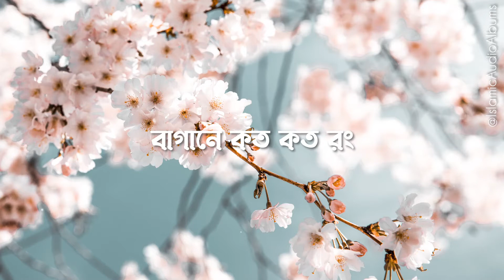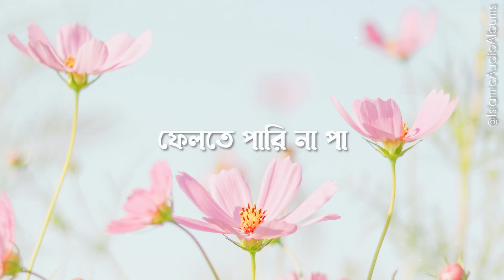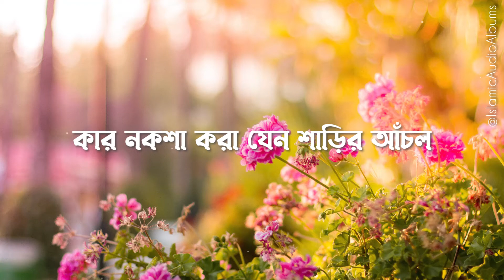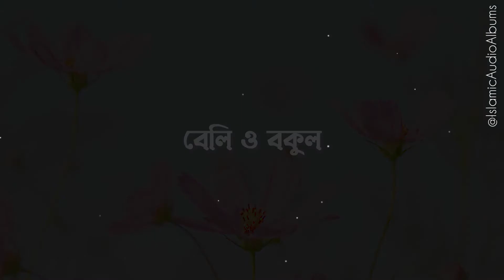বাগানে কত কত রং , কত কত ফুল [Lyrics]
বাগানে কত কত রং
কত কত ফুল
কত কত ঘ্রাণ, বেলি ও বকুল

সবুজ পাতার ফাঁকে সুমিষ্ট ফুল
লাল সাদা হলুদ গোলাপি চটুল
ডাল ভরে রক্তচূড়া
কি রাঙ্গা দোদুল

পাপড়িরা ঝরে পড়ে বাতাসে
ভরে উঠে পথঘাট মায়া মাখা সে
ফেলতে পারি না পা
চিত্ত ব্যাকুল

কার নকশা করা যেন শাড়ির আঁচল
নরম নরম আর মধুর পাতল
অথবা ছড়ানো কার স্নেহের মুকুল